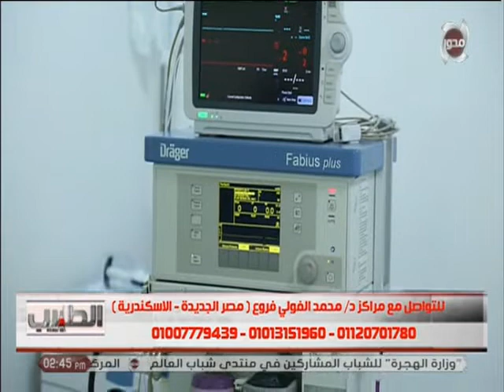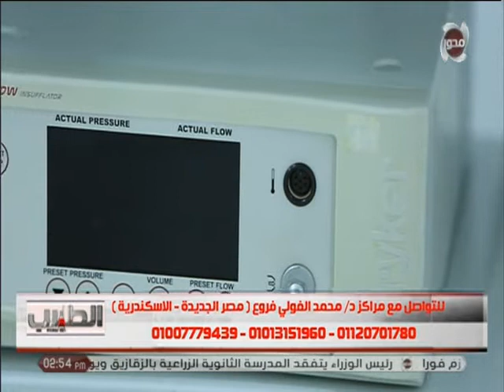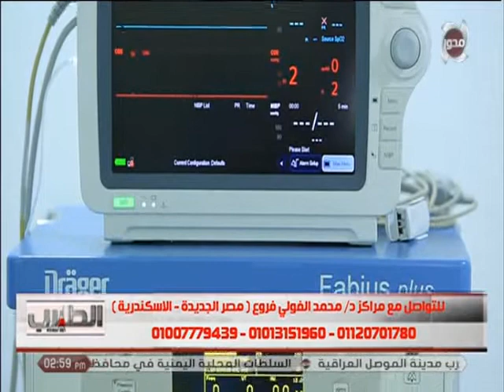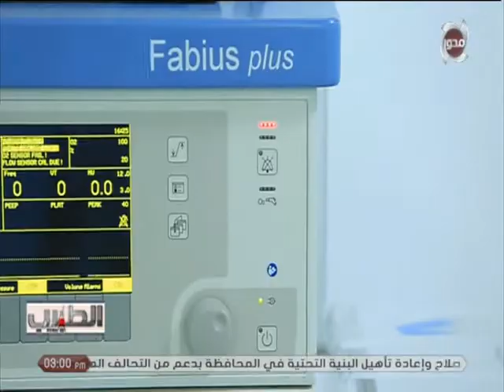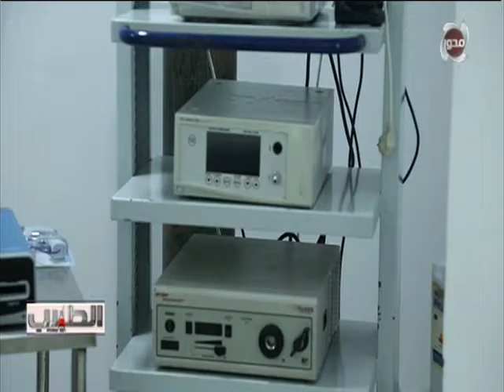الطبيب | كل ما تريد معرفته عن عمليات التخسيس مع د. محمد الفولي